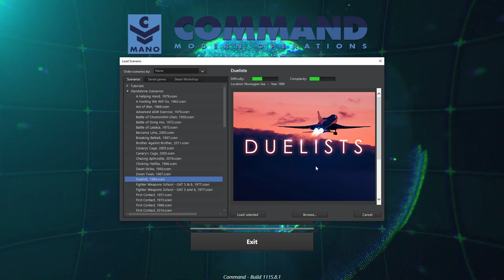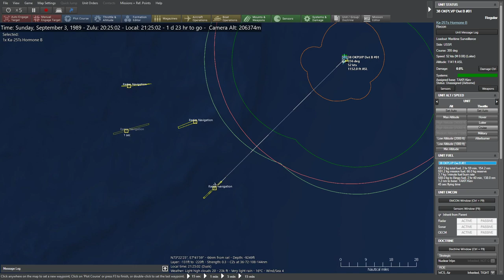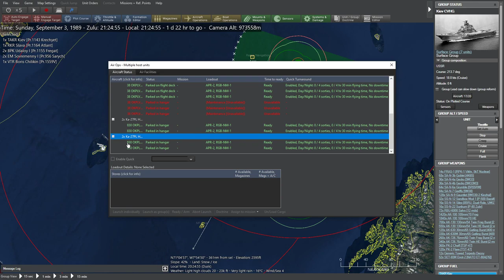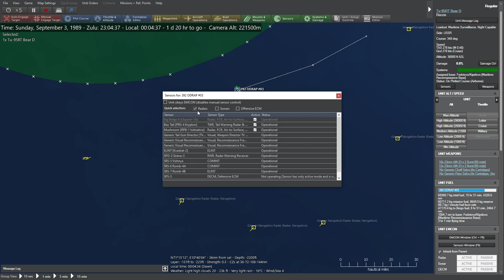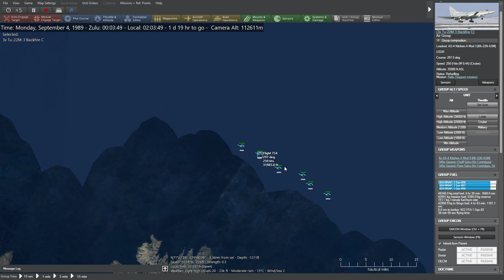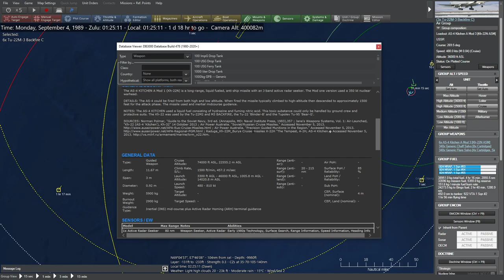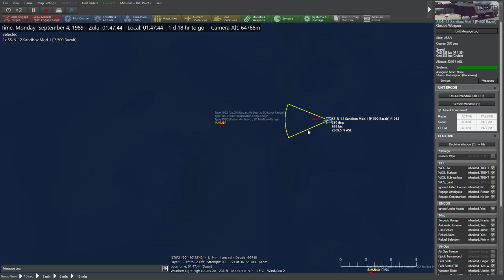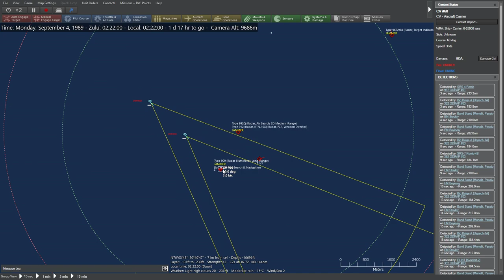Command: Modern Operations - Let's Play with KushanGaming